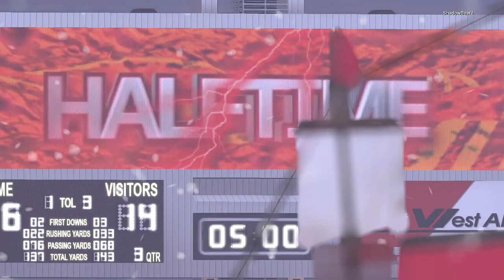Jameis Winston vs Marcus Mariota! - Madden 16 Gameplay!